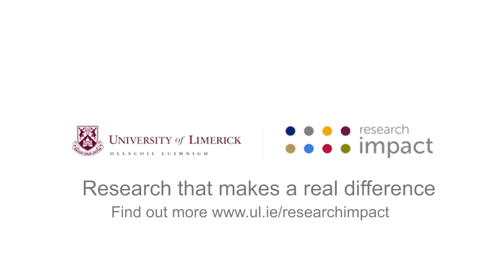Declan Hughes, Department of Jobs, Enterprise and Innovation - Research Impact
Declan Hughes, Assistant Secretary General, Department of Jobs, Enterprise and Innovation speaking at 'Research Impact' a panel discussion hosted by the University of Limerick in association with The Irish Times. The University of Limerick has launched a new research initiative driven by the concept of the measurable impact that research can have on industry, society and the wider community. The University of Limerick Research Impact initiative will highlight best practice among the UL research community with the guiding principle of pursuing excellent research that is measurable, achieved through collaboration and focused on the ultimate goal of delivering impact.